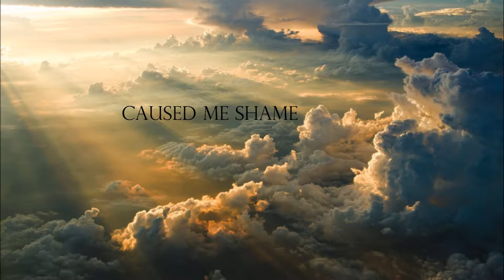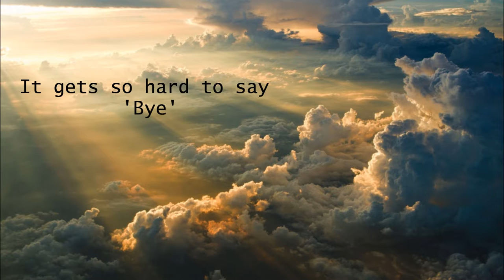Anywhere (with vocals)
I let myself down and now I know who to blame
I never knew the guilt closed me down, caused me shame
Why can't you plunge into a waterfall and
Go back to a life you loved and enjoyed and
Taught you things you have for good

No more hiding myself or my actions

So it's your birthday tomorrow
Miss you more every year
It gets so hard to say 'Bye"
It gets so hard to let tears flow

Lyrics by Tara and Brad Hoffman